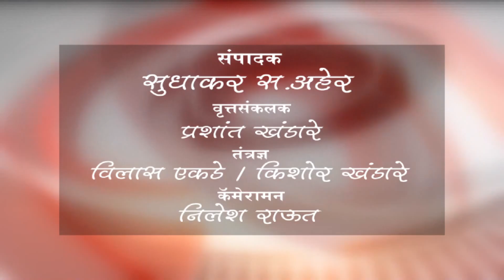बुलढाणा - शहरात वाहतुकीची शिस्त बिघडली